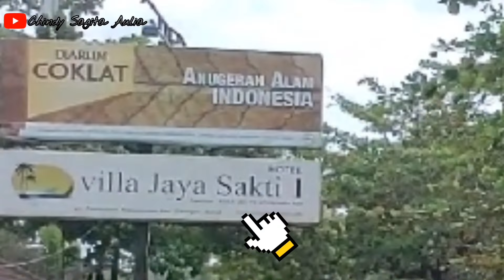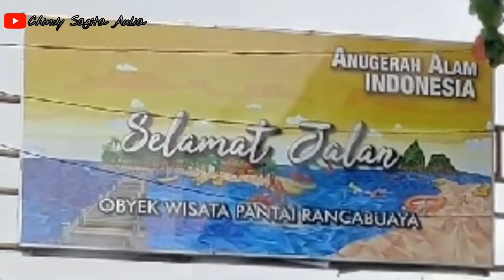Kuliner seafood di pantai Rancabuaya Garut Selatan | Wisata Garut Terbaru 2022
hallo teman-teman Assallamuallaikum ..
Video ini merupakan kelanjutan dari video sebelum nya yaitu Road Trip Pangandaran dengan view pantai paling keren via jalur mudik lintas selatan jawa barat yang di publish minggu kemarin yah.

pantai Rancabuaya Garut merupakan salah satu wisata garut di jalur pantai laut selatan jawa barat.
Pantai Ranca Buaya Garut ini cukup populer di jalur pantai selatan. Salah satu yang paling menarik dan terkenal dari sini adalah wisata kuliner seafood dengan suguhan view pantai rancabuaya, karena pantai rancabuaya yang notabene lebih sepi jika di banding dengan pantai2 lain yang sudah ramai dengan pengunjung. jadi klo teman2 mau kuliner seafood di samping pantai dengan suasana sepi ..
wisata pantai rancabuaya garut ini bisa jadi salah satu pilihan untuk di kunjungi bersama keluarga

Jalur Mudik 2022 paling lancar dengan view paling keren | Road trip jalur lintas selatan Jawa Barat